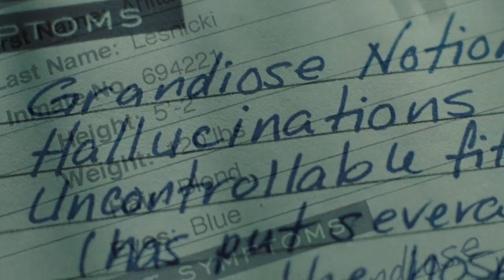NOBODY GETS OFF THE CROSS | Jennifer's Body | Needy Voiceover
So how old were you all when this movie came out? I was 15

Welcome to Day 24 of Marchus Annus.

MY ETSY STORE ➤